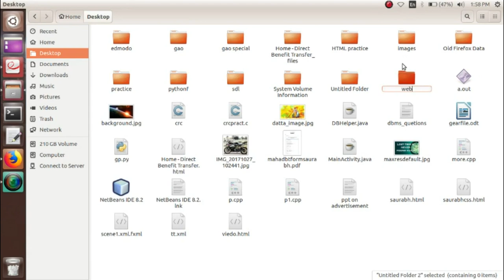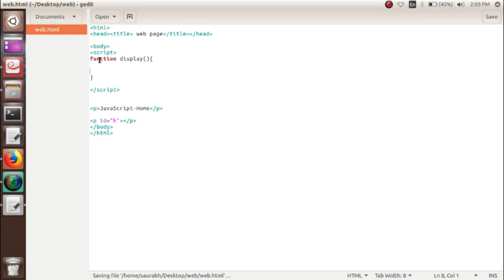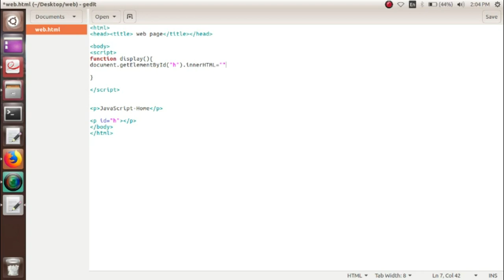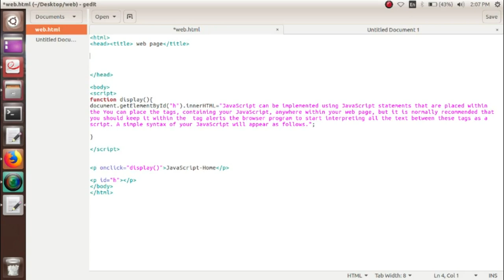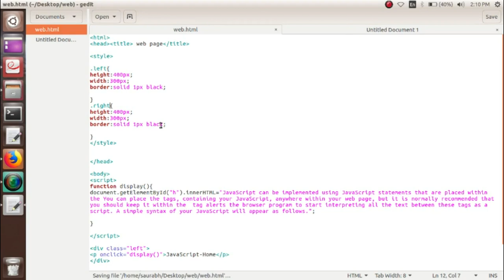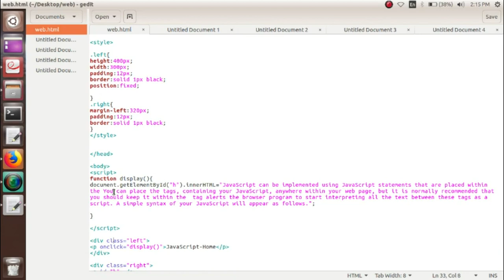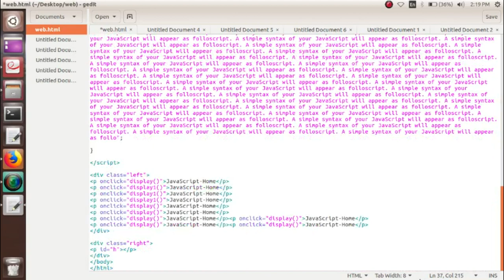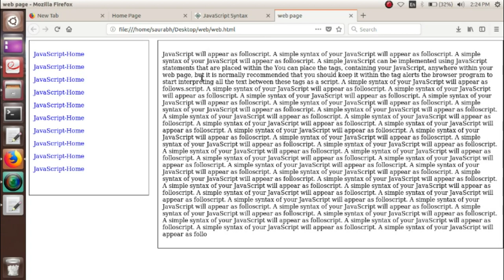how to create webpage like "tutorial points"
hello friends

in this video  i tried to create web page like tutorial points